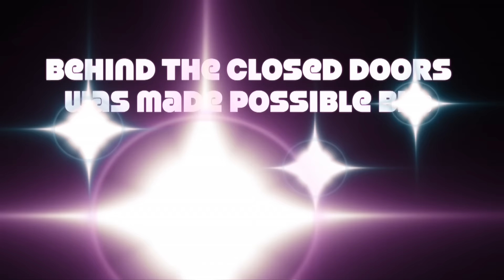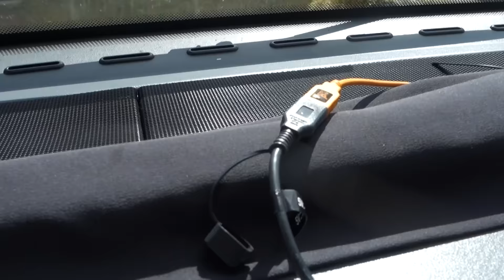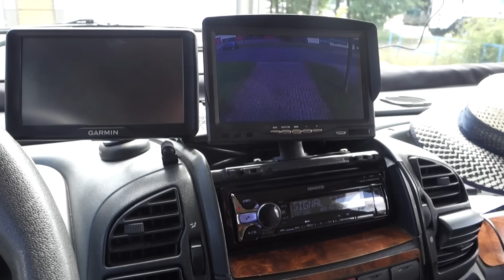Behind the closed DOORs July 2 2016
In this episode we leave for the workshop in Germany.